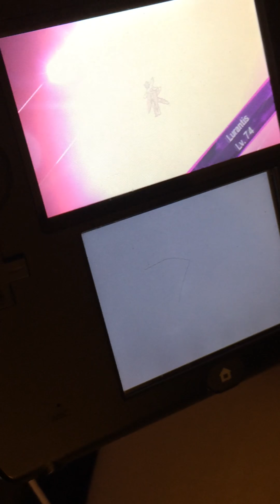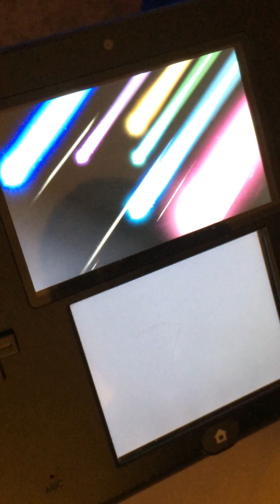Me defending my Pokémon league trainer ryoku in a six on six Pokémon battle for the title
Me as the champion defending my pokemon league champion title against ryoku in a six on six Pokémon battle my team vs his dragon type Pokémon which I came out the victor beating his team of all dragon types and my nephew William was recording with my phone his YouTube name well when he get one be monkey2000 when he start up his channel